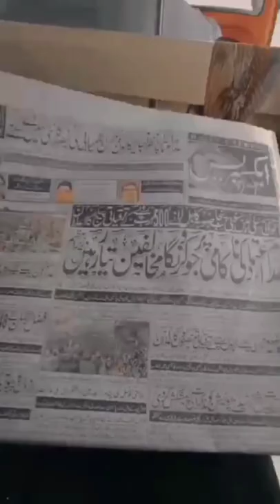tasty multan nashta mini vlog